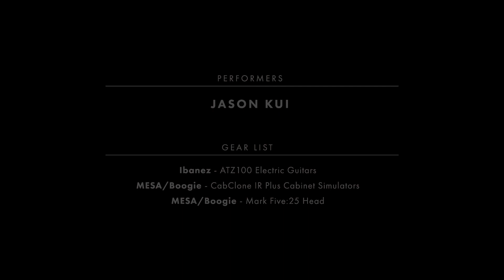【Jason Kui - NAKA | Tom Lee LIVE Presents - Local Spotlight EP2】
EP2 Jason Kui : NAKA
本地結他hero － Jason Kui 憑著一手好結他及獨特的歌曲扎根於香港。從小受Mr. Big、Dream Theater等樂隊影響，成為其音樂路上的風格取態。第二張結他音樂專輯 NAKA 已於全世界發行，專輯跨越重型與悠揚之間，令聽眾內心留痕的旋律；光與暗，暖與冷，硬與軟。繪製出兩者極端之間的平衡點。
送給大家 Jason Kui的新歌 NAKA.. 💛
「繁花鬧市，尋找屬於我們的音樂」
每個地方的獨特性，都是由人及文化而構成。
要推廣一個地方，首要推廣他的文化。
文化的形式有很多種，通利琴行會選擇推廣「音樂」。
通利琴行新企劃 — Local Spotlight，在這個繁花鬧市中，尋找屬於這個地方的音樂，並邀請各種「本土」音樂人到 Local Spotlight 這個平台，將他們刻劃在音符中丶旋律中及歌詞中的訊息送給大家。
Jason Kui’s Channel
Gear list:
MESABOOGIE CabClone IR Plus Cabinet Simulators
MESABOOGIE Mark Five 25 Head